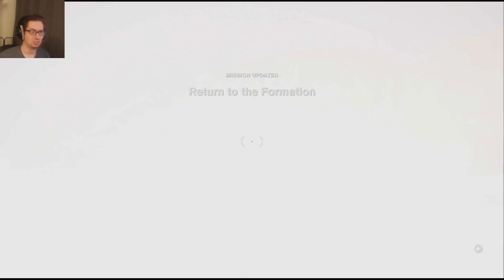I'm Spinning Out Of - Control